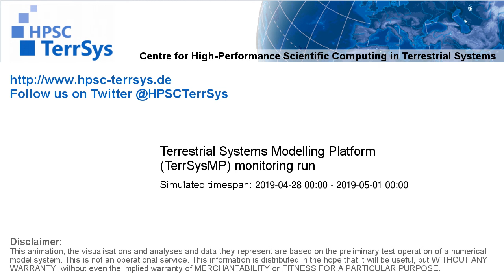TerrSysMP monitoring run 2019-04-28 - remaining unsaturated storage - Europe (72h)